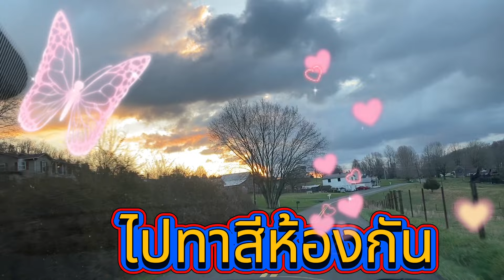ทารองพื้นก่อนทาสีจริง Paiting งานรับจ้างของคนสูงวัย ชีวิตหลังเกษียณของหญิงไทยในชนบทอเมริกา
วันนี้ลูกค้าเก่าขอให้ไปช่วยทาสีห้อง เขาเก็บข้าวของออกจากห้องที่รกรุงรัง เพื่อให้เราเข้าไปทาสี เหลือพวกชั้น ตะปู สกรู ที่ติดอยู่ที่ฝาบ้าน เราก็ทำการเลาะออกก่อน ทำความสะอาดเพดาน ฝาห้องให้เรียบร้อยด้วยน้ำผสม PST แล้วค่อยลงมือทาสีรองพื้น พรุ่งนี้เราจะกลับมาทาสีทับอีกที